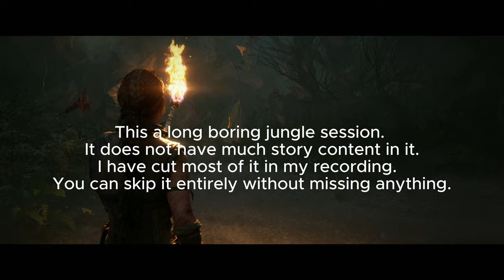Senua's Saga : Hellblade 2 PC Gameplay Walkthrough Part 3 - Finding the Hidden Folk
Timestamps
00:00 Recap of part 2
05:14 Boring Forest Area
09:30 Finding a solution
13:30 Walking and Puzzles
28:55 Fight!
36:22 Scary Cave
1:04:00 Fight again
1:15:29 Final Puzzle